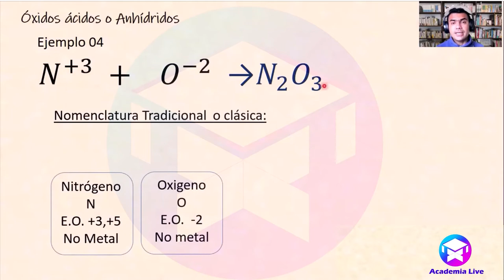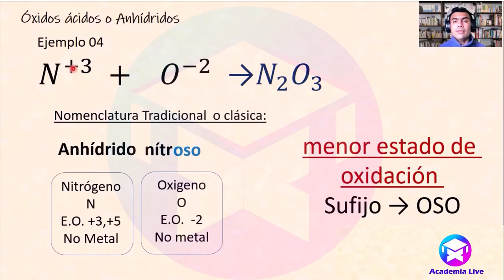N2O3 - Anhídrido Nitroso - Nomenclatura Tradicional o clásica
En este video te explico la Nomenclatura Tradicional o clásica de los Anhídridos también conocidos como Óxidos Ácidos.
Los Anhídridos son también llamados óxidos ácidos u óxidos no metálicos.  Son compuestos que están formados por la combinación de un elemento  no metálico con el oxígeno.